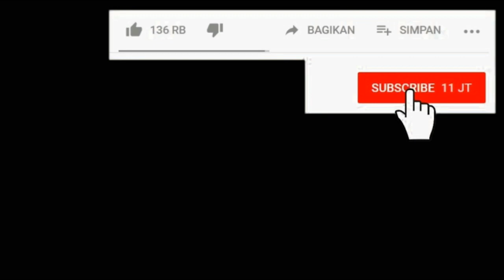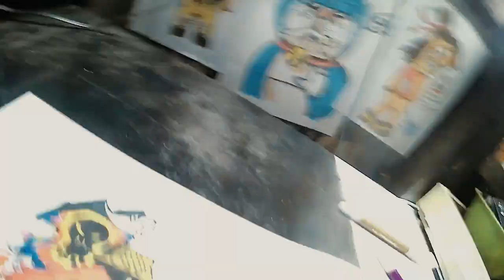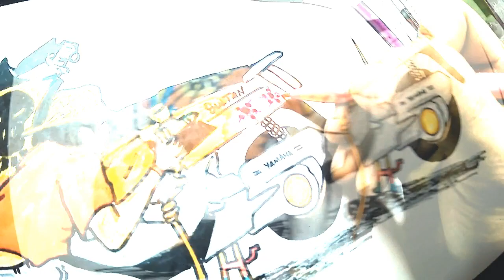cara menggambar truk oleng yang di lukis seniman jalanan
gambar seniman jalanan yang melukis wajah wanita di bak truk dengn tehnik airbrush

Peralatan merekam video:
Gopro merk B-PRO5 4k ultra HD wifi
Komputer asus 8gb
Studios Az studios music

Alat tulis:
 Pensil 2B sketsa
Spidol : giotto decor textile
            : Marker drawing
            :Stabilo boss
            :Snoman markers
            :Oil pastel 12 colors

Setting cuaca : lampu 10 wat 3 ekor /tengah/samping kiri/samping kanan/

Videos:
Copyringht_menggambar produk indonesia